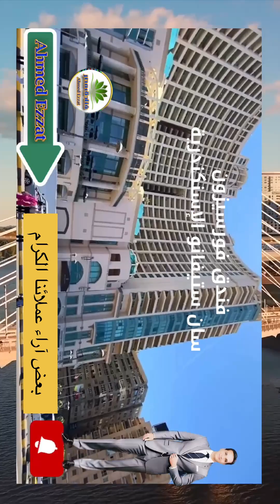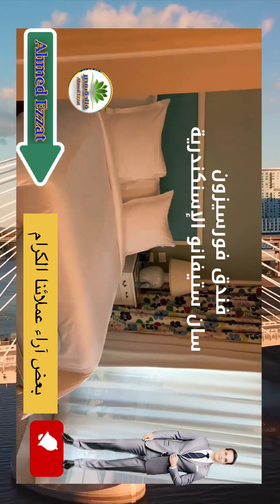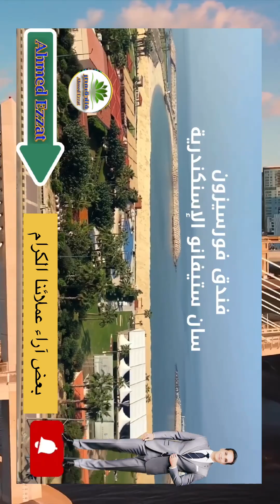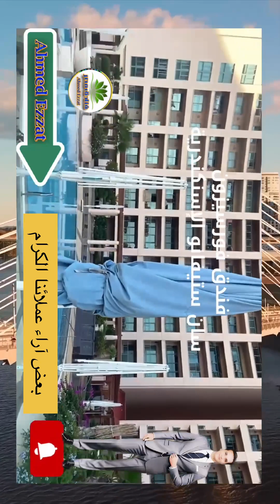فندق فورسيزون سان ستيفانو الاسكندرية - أجمل و أغلى فندق فى الاسكندرية 👌👌👌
للحجز و الاستعلام
‏Ahmed Ezzat

‏‎للاشتراك في قناة Ahmed Ezzat Egypt Hotels اضغط هنا